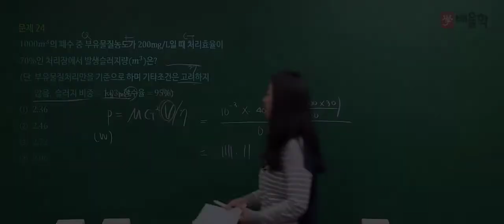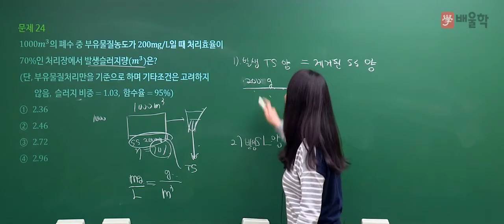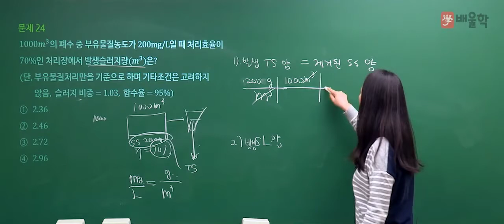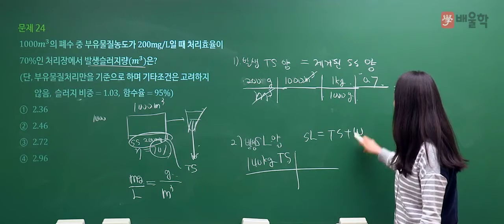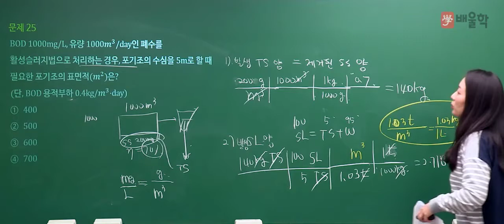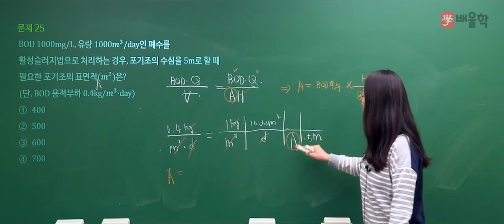[수질환경산업기사 필기] 2020년 3회 필기 기출 풀이 2과목 수질오염방지기술2 - 고경미 교수님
수질환경기사 절대강자, Dr. Water 고경미 교수님의
2020년 3회 수질환경산업기사 필기 2과목. 수질오염방지기술 기출문제 해설 강의!

수질환경기사, 수질환경산업기사, 수질환경기사필기, 수질환경기사실기, 수질기사, 수질환경기사합격률, 수질환경산업기사실기, 수질산업기사, 수질환경산업기사필기, 수질환경기사응시자격, 수질환경기사시험일정, 수질환경기사기출문제, 수질환경기사인강, 수질환경기사난이도, 수질환경기사기출, 수질환경기사과년도, 수질환경기사실기기출, 수질기사자격증, 수질환경기사교재, 수질환경기사필답형, 수질환경기사실기기출문제, 수질환경산업기사인강, 수질환경기사강의, 수질환경산업기사시험일정, 수질환경기사산업기사필기, 수질환경기사무료인강, 수질기사인강, 수질환경기사무료강의, 수질환경기사교재추천, 수질환경기사실기시험, 수질환경기사가답안, 수질환경산업기사강의, 수질환경산업기사기출문제, 수질환경산업기사필답형, 수질환경기사인터넷강의, 수질환경산업기사과목, 수질환경기사인강추천, 수질환경기사준비, 수질환경기사동영상, 수질환경기사공부, 수질환경산업기사자격증, 수질환경기사실기인강